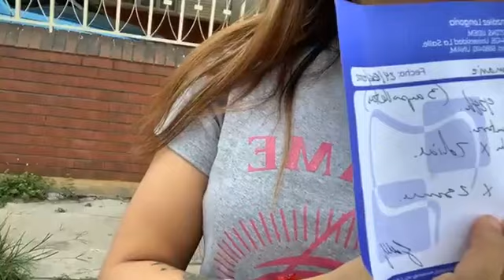ACOMPÁÑAME A lNYECTARME